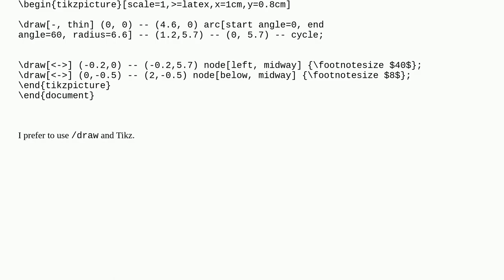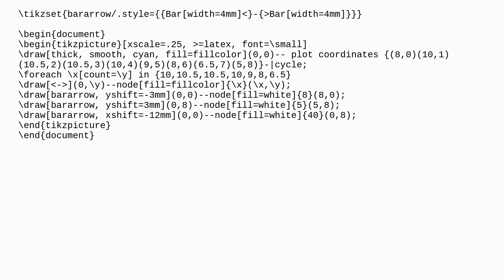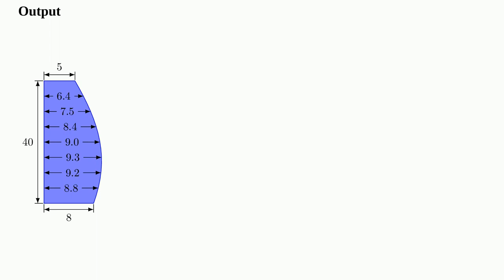How to Combine Arc with Draw in Tikz?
A special thanks goes out to the community

  tikz-pgf